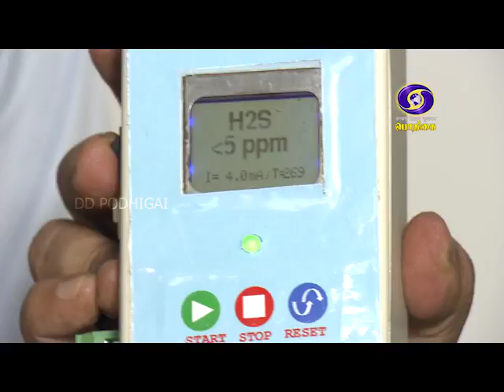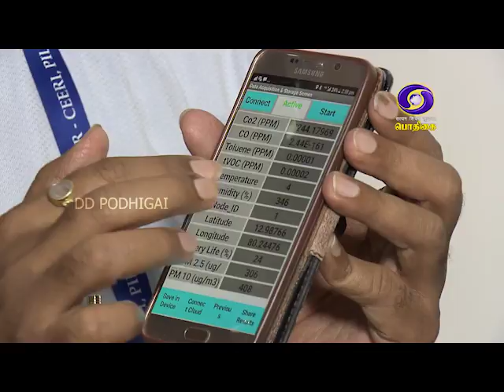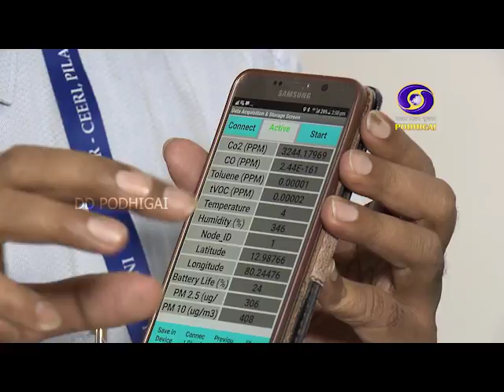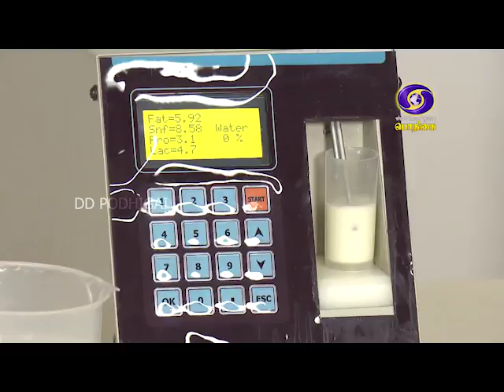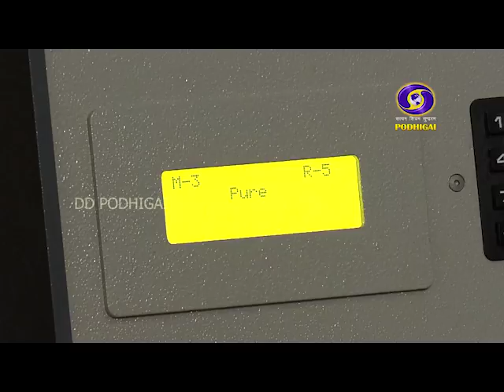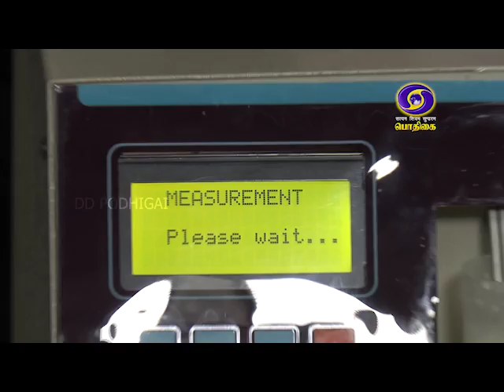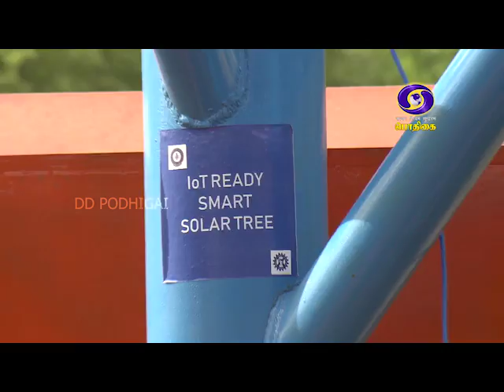ARIVIYAL PAARVAI | 28 - 07 -2019